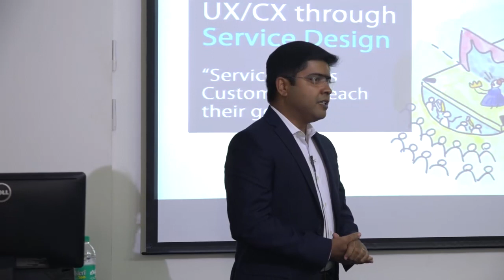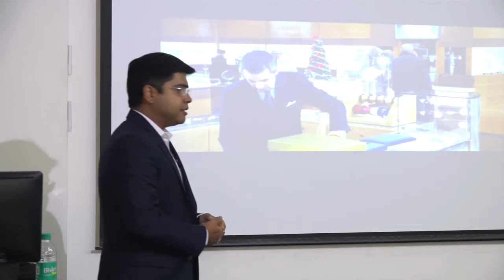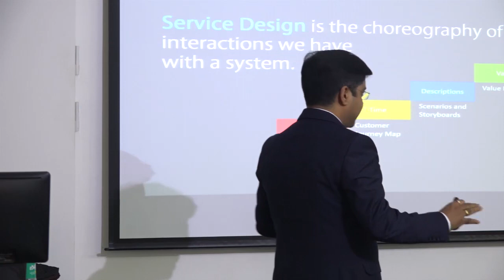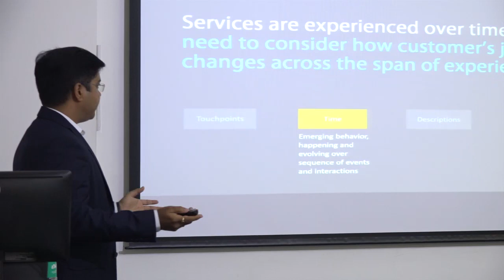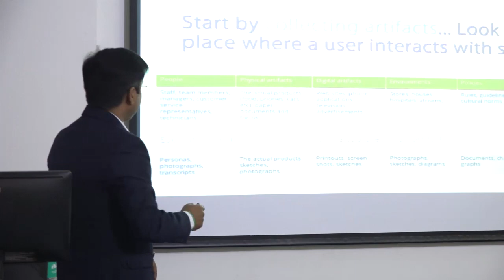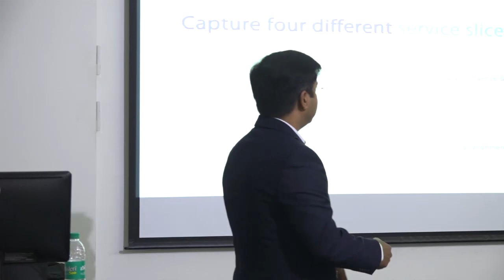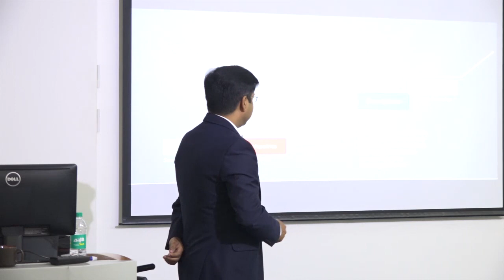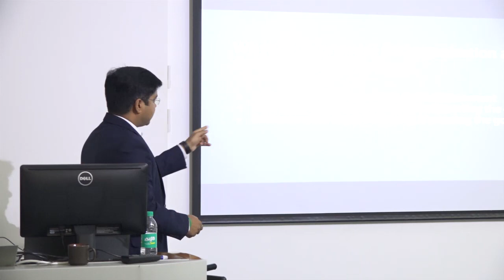User Experience and Service Design | Kallol Roy | Institute of Product Leadership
A captivating session by Kallol Roy, Software Designer, on User Experience and Service Design. For more information on our Programs, visit our